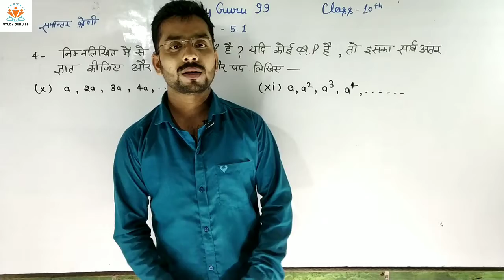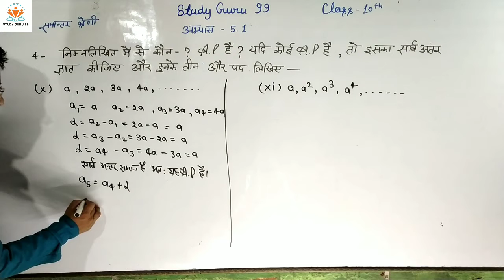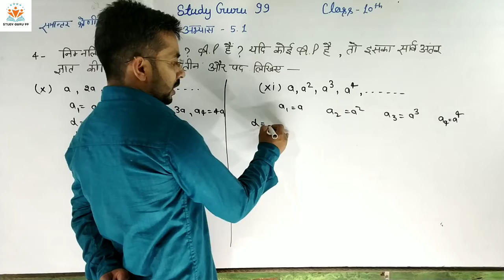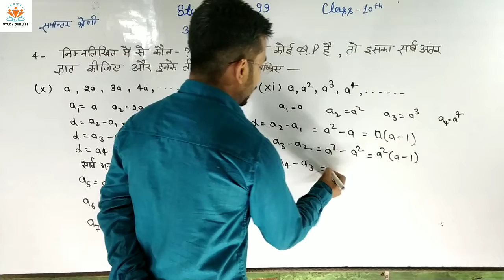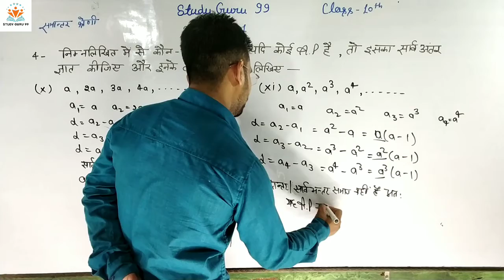Class 10 Maths Exercise- 5.1 Question no 4 ( 10,11)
Thanks!!!
                             Regards: Study Guru 99(By Hemant Sir)
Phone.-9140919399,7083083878